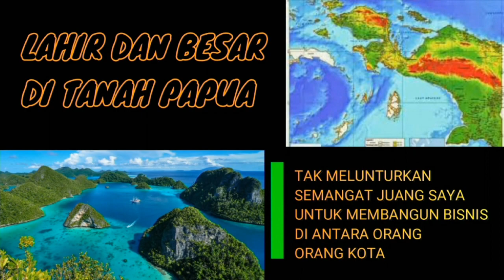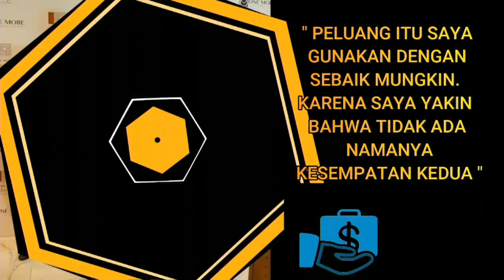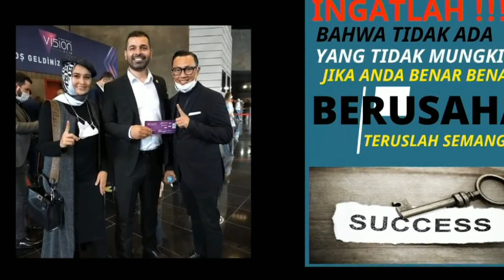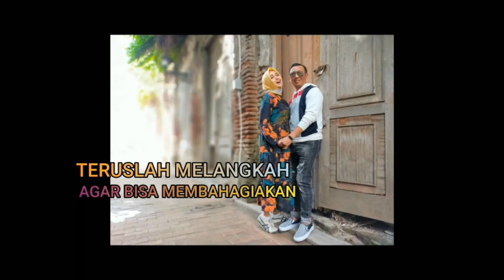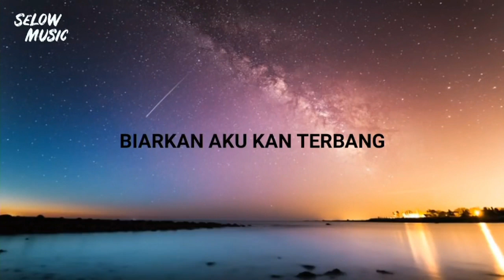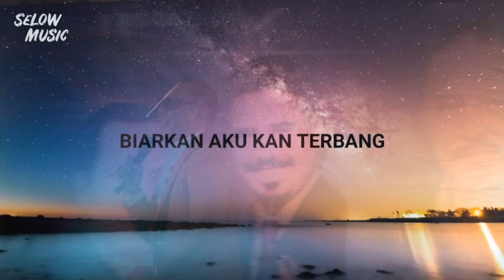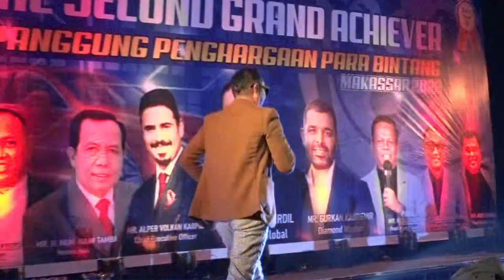KEY NOTE SPEAKER INTI PEARL MASTER ISMED ISKANDAR IDRUS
REKAMAN LIVE THE ACHIEVER 2022 MAKASSAR, KEY NOTE SPEAKER INTI PEARL MASTER ISMED ISKANDAR IDRUS

Informasi lengkap :
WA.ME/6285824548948